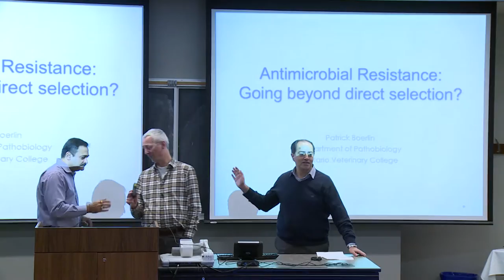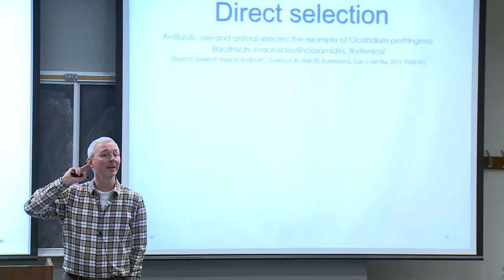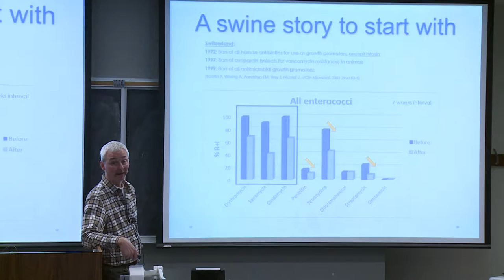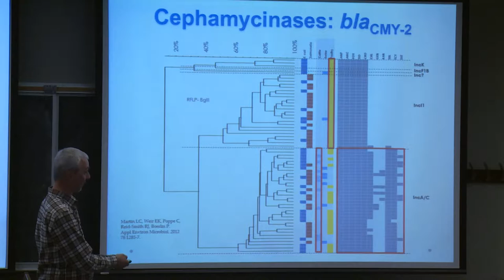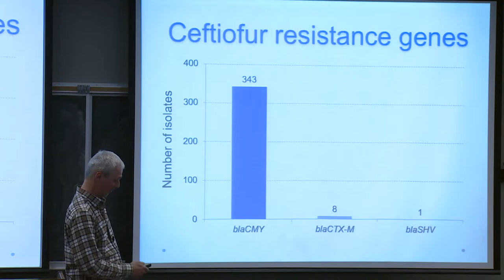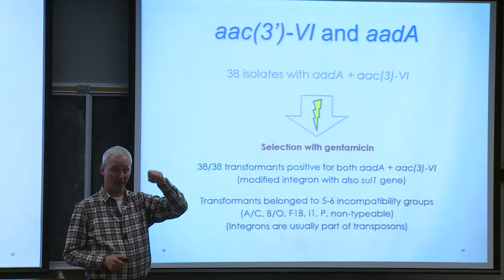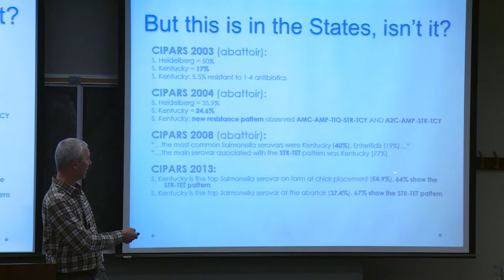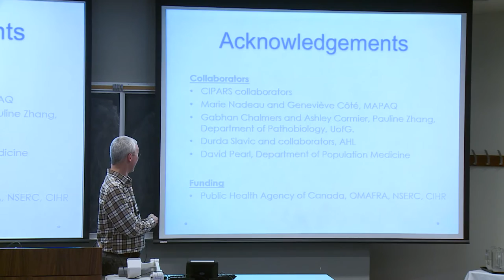PHRN seminar by Dr Patrick Boerlin- FEB 15 2017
Dr Boerlin is an Associate Professor at the dept of Pathobiology, University of Guelph. He has vast expertise in Antimicrobial Resistance in bacteria of animal origin